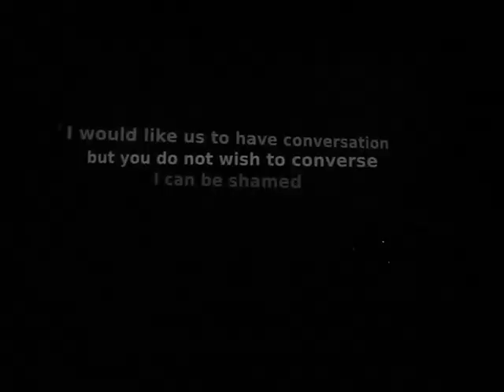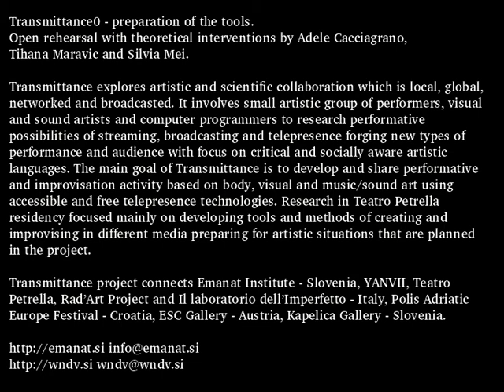Wanda & Nova deViator: transmittance0 fragments (trailer)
A "pre-phase", Transmittance0, happened as an artistic residence in Longiano, Italy, produced by Emanat Institute, YANVII, Teatro Petrella, Radart/Arteco.

Transmittance explores artistic and scientific collaboration which is local, global, networked and broadcasted. It aims to research performative possibilities of streaming, broadcasting and telepresence forging new types of performance and audience with focus on critical and socially aware artistic languages.